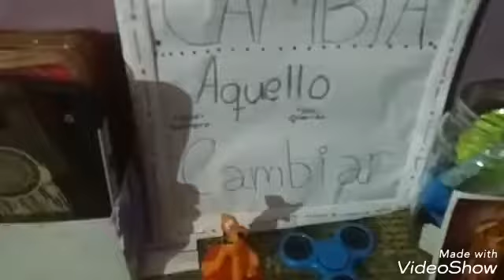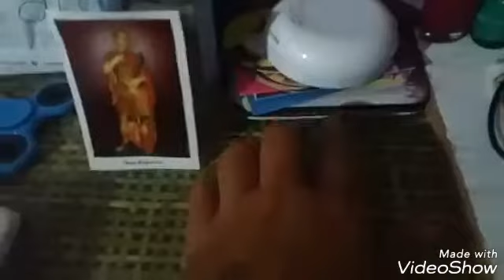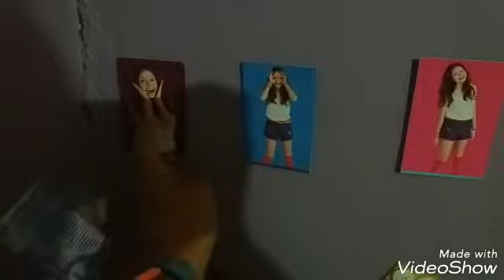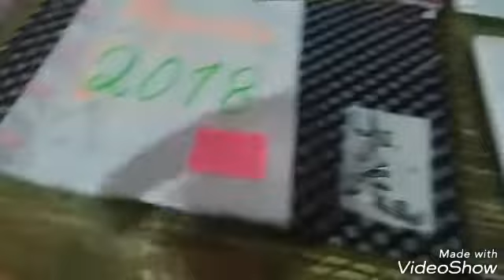¿QUE HAY EN MI ESCRITORIO?😁